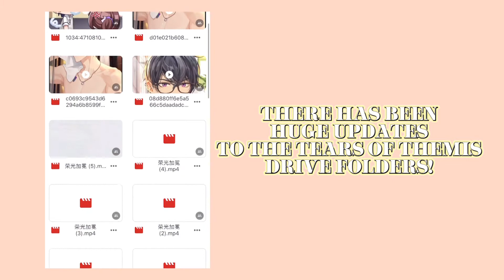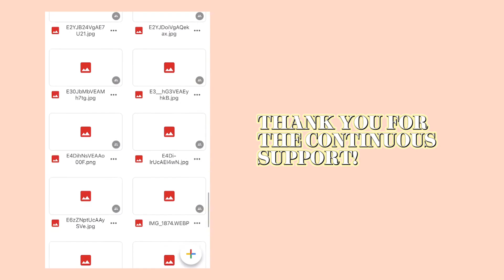Tears of Themis Content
Hello everyone! Just make sure to be aware of spoilers in these folders.

FAQ
• Do I have a discord server?
Not at the moment & I have no plans as of yet to make one.
• Do I take edit request?
Always! You can comment on any videos for them
• Can I add you on discord?
Of course! If you ever want to talk feel free to add me

▬▬ι ι▬▬
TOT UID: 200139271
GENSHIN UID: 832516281